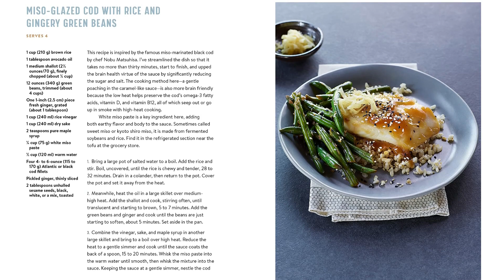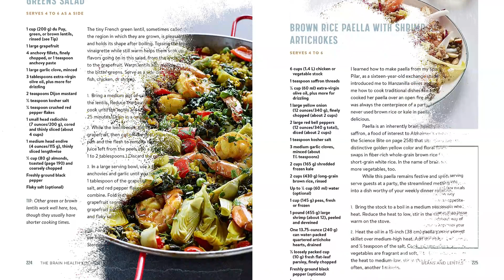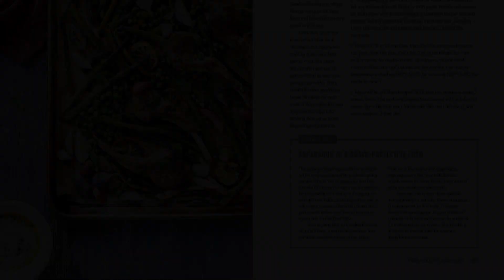The Brain Health Kitchen: Preventing Alzheimer’s Through Food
“Though packed with solid science, the book isn’t dense reading; [Fenn] dishes up the data and information in easily digestible bites.” —Seattle Times

A physician and chef identifies the top ten brain-smart ingredients and shows that eating to maintain brain health is easy, accessible, delicious, and necessary for everyone.

The foods we choose to eat (or not) sit at the core of the Alzheimer’s epidemic. In The Brain Health Kitchen, readers will learn exactly how making the right choices about the foods we select and cook, and how we eat them, can keep our brains younger, sharper, more vibrant, and much less prone to dementia.

Scientific studies show that there are ten foods with powerful neuroprotective properties. None should come as a surprise—leafy greens, whole grains, berries, fatty fish, beans and lentils, olive oil, and more have been touted for their health-giving benefits since researchers put a name to the Mediterranean diet. But Dr. Annie Fenn takes a much more targeted approach, beginning with 100 recipes that incorporate brain-healthy foods into every meal of the day.

From Caramelized Apple and Quinoa Pancakes for breakfast to Mushroom and White Bean Socca for lunch to dinners like Miso-Glazed Cod with Rice and Gingery Green Beans and Marinated Steak with Warm Kale Salad and Sweet Potatoes, here are dishes that are simply delicious, regardless of their health-boosting effects. Same with the desserts, like Coffee, Date, and Oat Bars.

Readers will also learn other strategies for creating a brain-friendly dietary pattern, including choosing meats that fuel instead of harm; understanding the nuances between “good” and “bad” fats; embracing methods that preserve nutrients, such as braising and steaming; making sure to drink the right beverages; and addressing holistic issues like how diverse your food choices are and how beneficial it is to share meals with family and friends.

Shifting to and sticking with a brain healthy diet is your first and best line of defense against the heartbreaking diseases of Alzheimer’s and dementia. And it works for everyone—omnivores, pescatarians, vegetarians and vegans, and the gluten-intolerant.